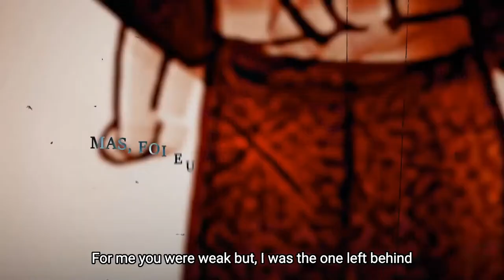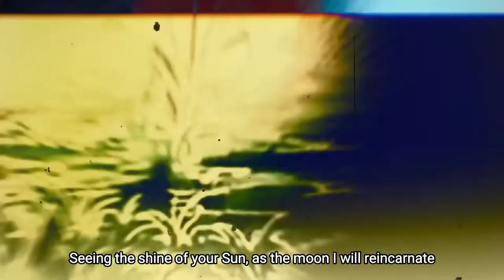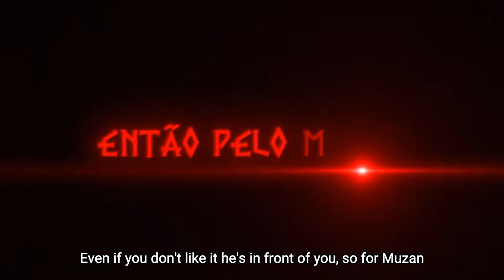Kokushibo (Demon Slayer) - Lua Superior 1 | Okabe [with subtitles]